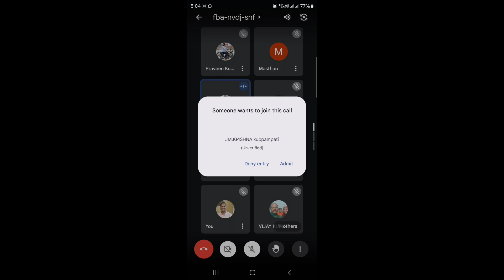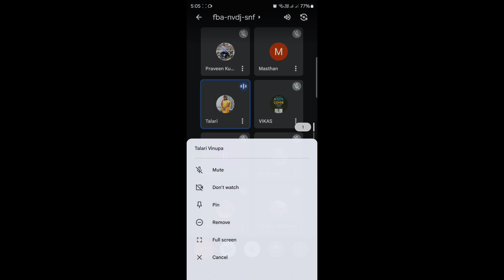UCY Google Meet morning prayer|20/05/24| song by Sister Vinupa garu| యునైటెడ్ క్రిస్టియన్ యూత్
Everyday early morning UCY Team arranging morning prayer.. at 5AM to 6AM through Google meet...  At that time we are spending with lord by songs, Bible message, prayer requests, blessing..
 Today(20/05/2024) song by Sister Vinupa Garu.. Thank you Jesus for giving this wonderful time